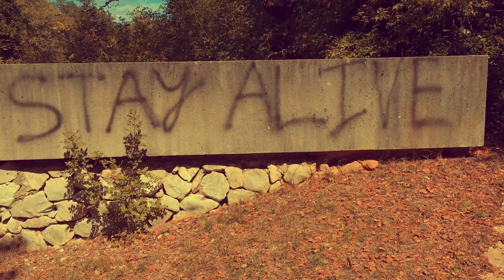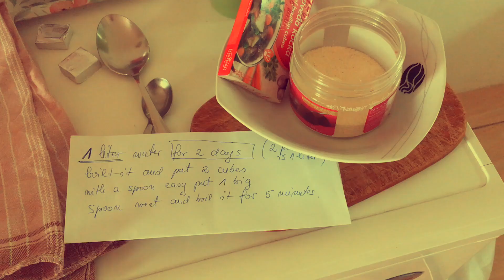My first solo travel to Croatia, Malinska 2017/ HD available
Soundtrack: Gianluca Vacchi - Viento